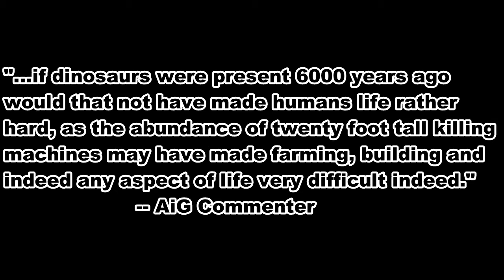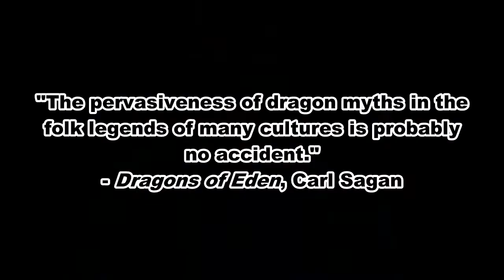PaleoMania ep. 9 - Did Dinosaurs Coexist with Humans?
Media, movies, school and TV documentaries often tell us that since dinosaurs went extinct 66 million years, they never would have shared the earth with humans. Is this true? Or is there evidence that supports the contrary? This week, on PaleoMania!

(Use caution with the following source, as some of the artifacts on this article (e.g. Ica Stones) are not considered credible evidence of dino/human coexistence by most knowledgable creationists)